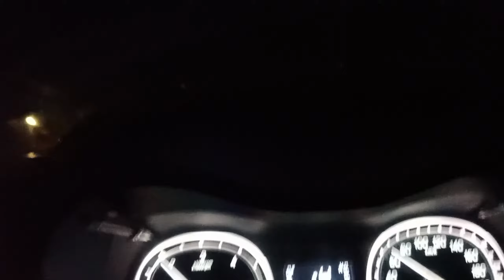Mathura Vrindavan Holi | First holi Mathura Vrindavan | Holi Trip of Mathura Vrindavan | Holi 2023